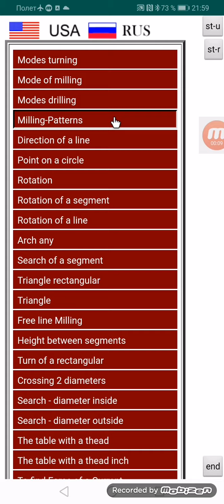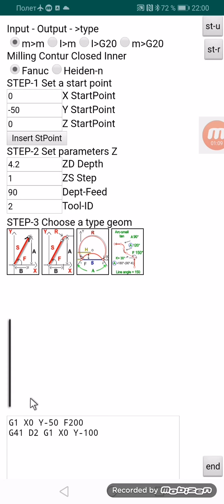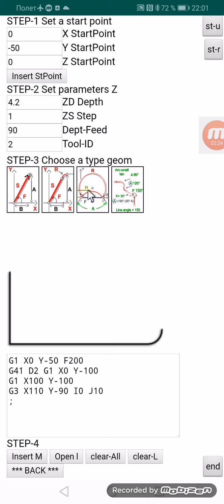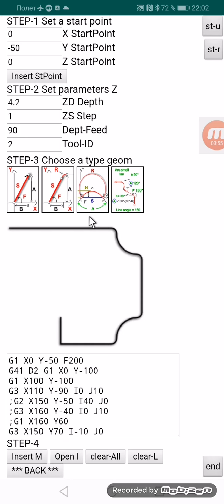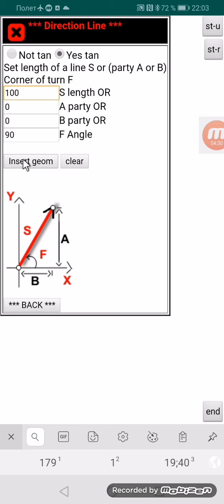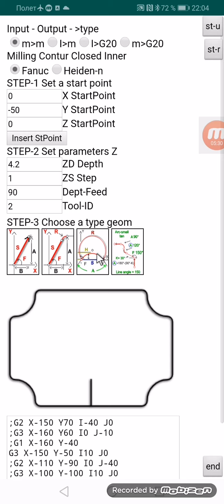Kontur Inner Mill